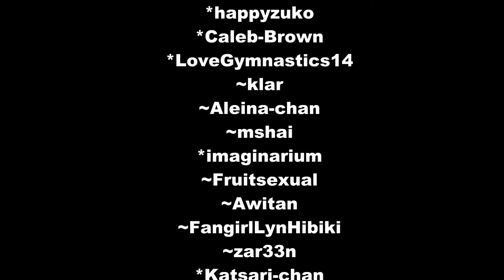Heartbeat-Zutara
Song: Heartbeat by Enrique Iglesias

~kmiai07